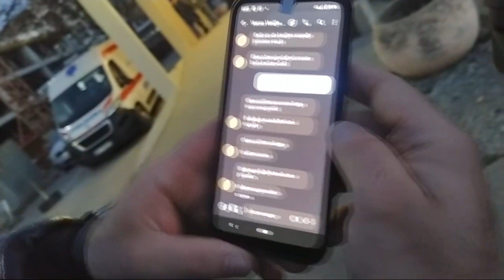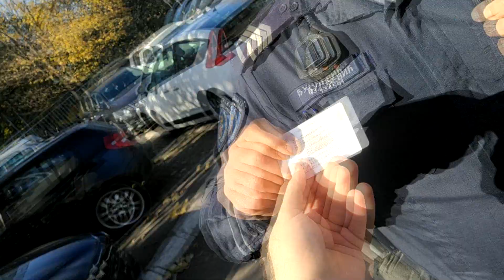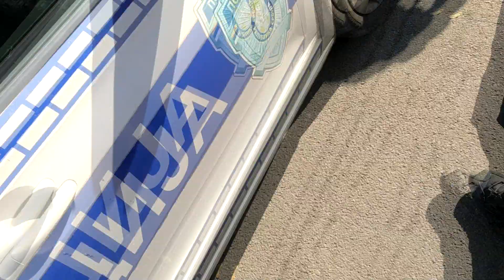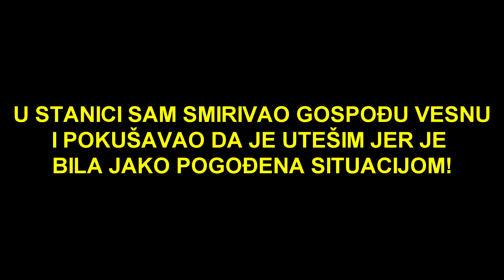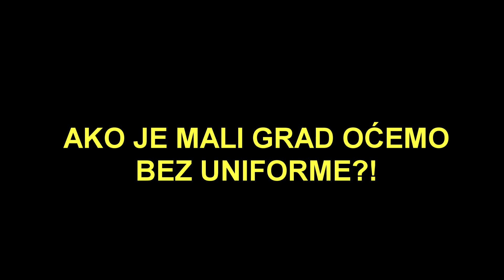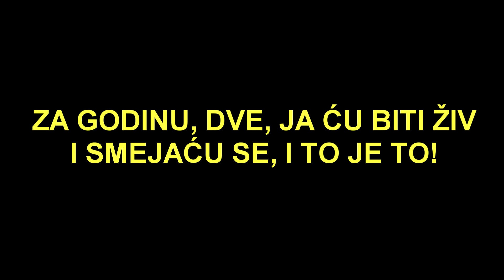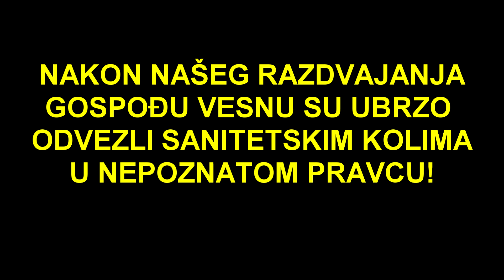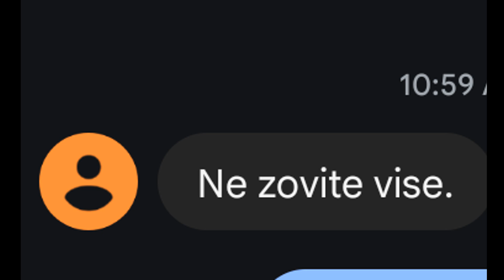VESNA VASILJEVIĆ I JA SMO UHAPŠENI, VESNA ZATVORENA U LAZU LAZAREVIĆ! (uznemirujući snimak!)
VESNA VASILJEVIĆ JE EKSPRESNO UHAPŠENA I PROTIVZAKONITO ZATVORENA U PSIHIJATRIJSKU KLINIKU ''LAZA LAZAREVIĆ! JA SAM TAKOĐE PROTIVZAKONITO UHAPŠEN I OPTUŽEN ZA OMETANJE SLUŽBENOG LICA U VRŠENJU DUŽNOSTI!
POGLEDAJTE IZJAVU ZBOG KOJE JE UHAPŠENA:
PODRŽITE BESPOŠTEDNU BORBU!
DINARSKI : Banca Intesa
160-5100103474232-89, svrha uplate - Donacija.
DEVIZNI:
NEMA POVLAČENJA, NEMA PREDAJE!